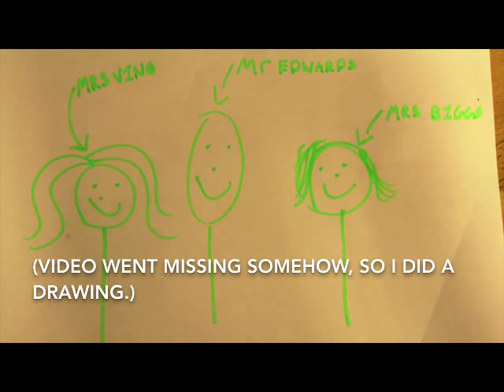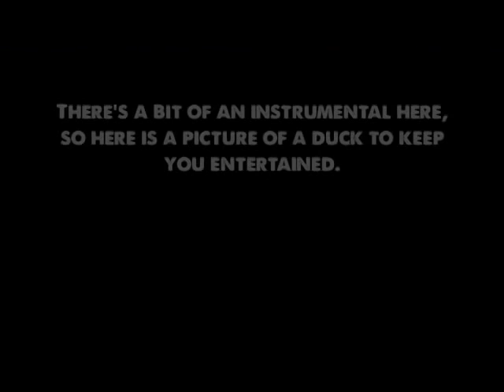Kingshill Staff Do Band Aid 20!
Kingshill Staff bring you Band Aid 20 like you have never heard it before!